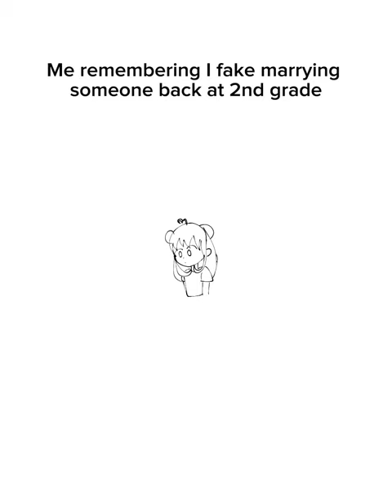I think I forced him tbh💀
he's gay now ;u;